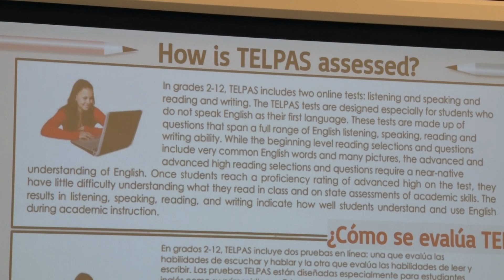TELPAS Parent Information Session